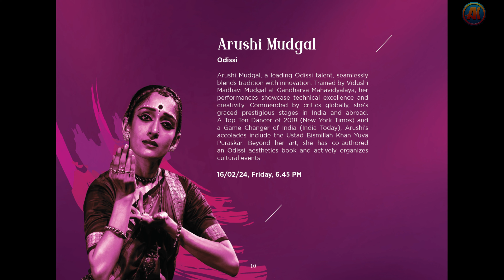Nishagandhi Dance Festival 2024 Odissi A Performance by Arushi Mudgal Part 2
Check out the playlist for more videos showcasing the vibrant performances from the Nishagandhi Dance Festival 2024

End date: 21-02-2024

Venue: Nishagandhi Auditorium

Location: Nishagandhi Auditorium: Kanakakunnu, Museum Junction

District: Thiruvananthapuram

The Nishagandhi festival, conducted by Kerala is a seven-day cultural fiesta is held in the Nishagandhi Auditorium, in the majestic premises of the lush green Kanakakkunnu Palace in the heart of Thiruvananthapuram. Seven fascinating evenings, marked by different genres of dance is destined to have the audience captivated.

The Nishagandhi festival is a grand occasion for art lovers in Kerala to get familiar with some of the best and upcoming talents in India and also to enjoy the magical performances of masters. Odissi, Kathak, Bharatanatyam, Manipuri, Mohiniyattam, and Kuchipudi are some of the dance forms staged regularly as part of the festival. Besides, a Kathakali fest will also be conducted inside the Palace.

My Mobiles
My Laptops
My Action Cameras
My SLRs